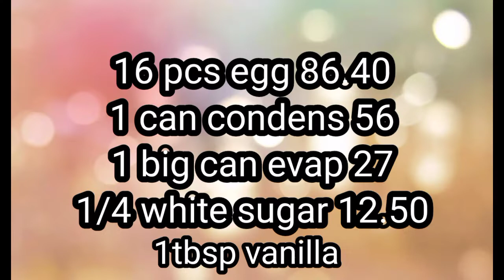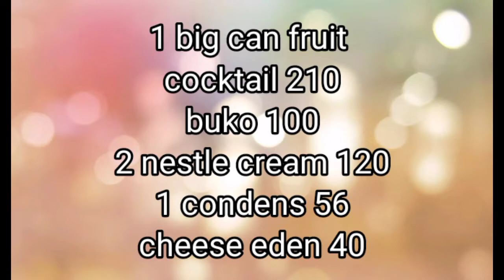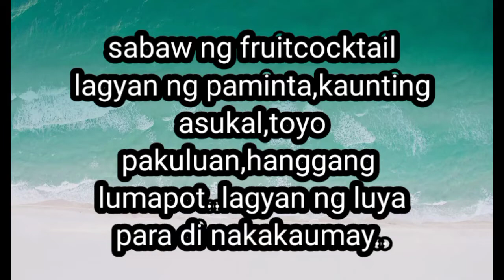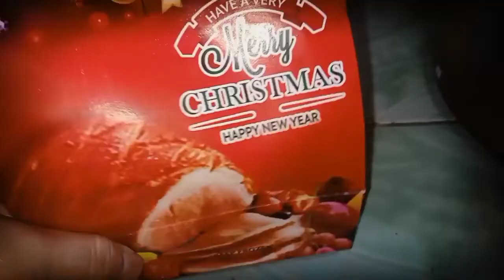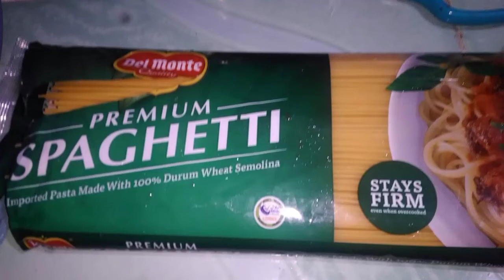ITO ANG GAWIN NINYO ll TIPID RECIPE FOR CHRISTMAS OR NEW YEAR ALA RAKETERANG NANAY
2k budget para sa handa ngayong pasko at bagong taon

buko 100
fruitcocktail 210
2 nestlecream 120
1 condens 56
cheese eden 40
total.            526

16 pcs egg. 86.40
1 condens   56.00
1 big evap.  27.00
1/4 white. 12.50
sugar
         total. 181.50

giniling 150
kinchay at carrots 45
egg 2pcs.   12.00
sibuyas and bawang 50
lumpia wrapper. 50
       total.    307

one pack spaghetti with
tomatoe sauce 109
giniling.              300
hotdog.               100
cheese.               80
nachos.              40
ung ginisang giniling nag set aside ako para sa nachos..

big cheese 157
hinati ko sa tatlo
mantika.    90

para sa salad,nachos at spaghetti..